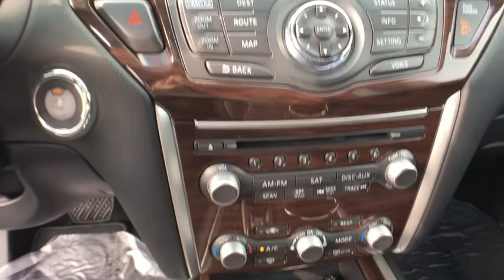2015 Nissan Pathfinder Vestal, Binghamton, Sayre, Ithaca, Horseheads, NY 12890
Gun Used 2015 Nissan Pathfinder available in Vestal, new York at Serafini Nissan Volvo. Servicing the Binghamton, Sayre, Ithaca, Horseheads, NY area.

Serafini Nissan Volvo
3101 Vestal Pkwy E

Nissan certified. One owner. Clean carfax. No accidents. Non-smoker. Service history. Bluetooth. Sunroof. Navigation. Heated seats. Four wheel drive. Charcoal leather interior. Gun metal exterior.
7-Pin Trailer Wiring Harness,Black Splash Guards 4-Piece,Cargo Package,Carpeted Floor Mat,Compass,Dual Panorama Moonroof,First Aid Kit,Low Cost Around View Monitor System,Radio: Bose Audio System w/AM/FM/CD & 13 Speakers,Rear Bumper Protector,SL Premium Package,Tonneau Cover,Trailer Tow Package